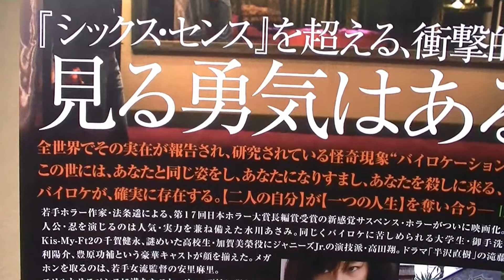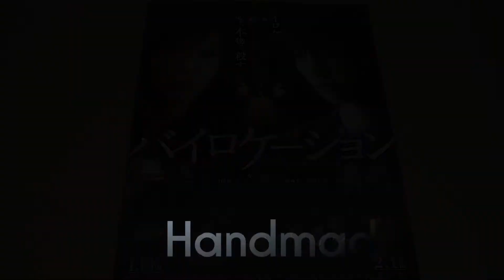バイロケーション 映画チラシ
バイロケーション の　映画チラシです。